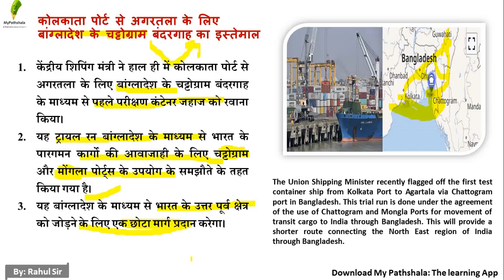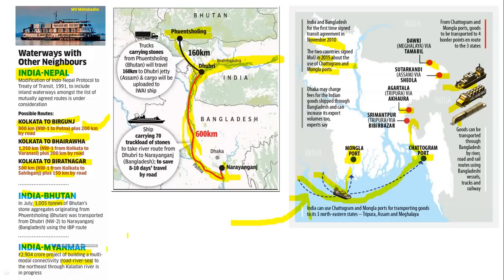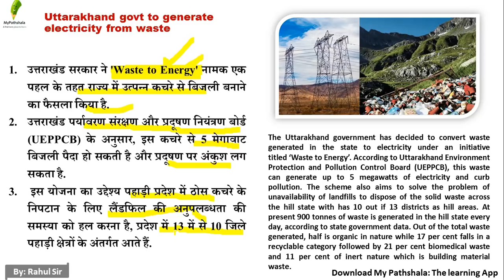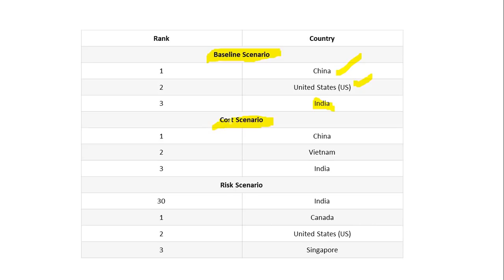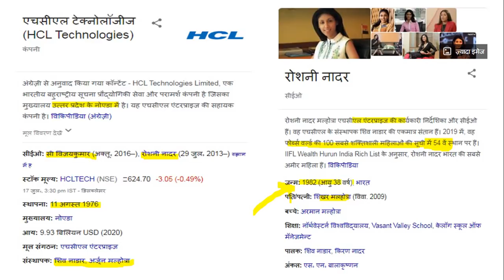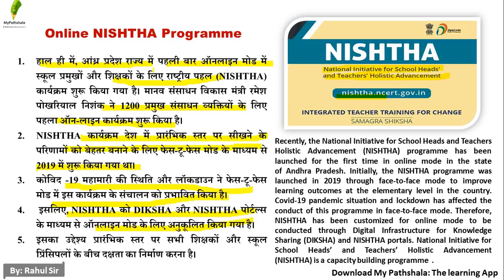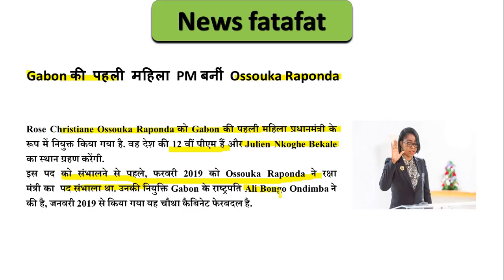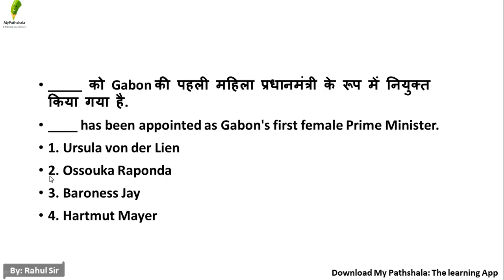DAILY CURRENT AFFAIRS -19TH JULY BY RAHUL MISHRA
👉 9:00 AM REASONING BY RAHUL SIR

👉 11:00 AM MATH BY ANURAG SIR

👉1:00  PM MATH  BY UNNATI SIR SIR

👉2:15 PM  HINDI BY  LAXMI MAM

👉6:00 PM PHYSICS BY YOGESH SIR

👉8:00 PM G.S BY PRAVEEN SIR